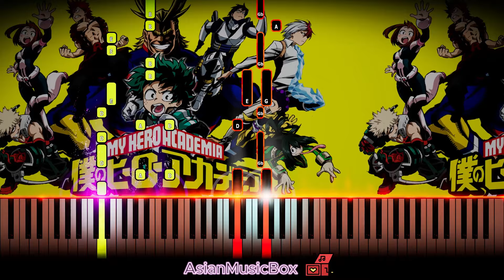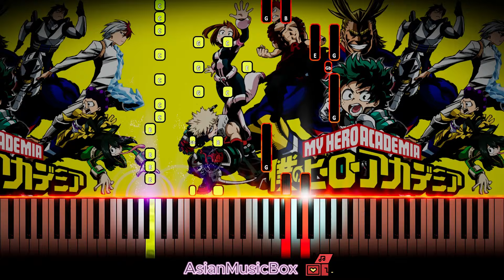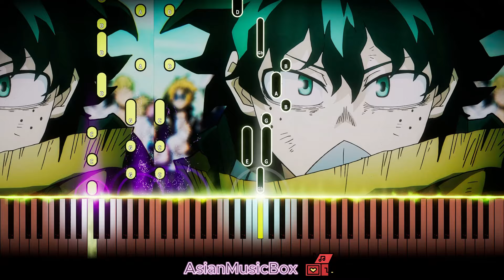(full) "You Say Run!" - Boku no Hero Academia OST | Piano Tutorial & Sheet Music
Easy piano tutorial to learn:  "You Say Run!" by Yuki Hayashi (林ゆうき) from Boku no Hero Academia (My Hero Academia) 僕のヒーローアカデミア

⏰Chapters:
0:00 Piano + Music 175 BPM (Original)
3:46 Only Piano 160 BPM (Slower)